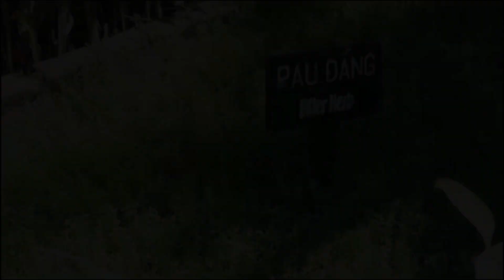Quên thịt đi, đây mới là 5 loại rau ĐÁNG ĐỒNG TIỀN BÁT GẠO ai cũng phải thử 1 LẦN TRONG ĐỜI